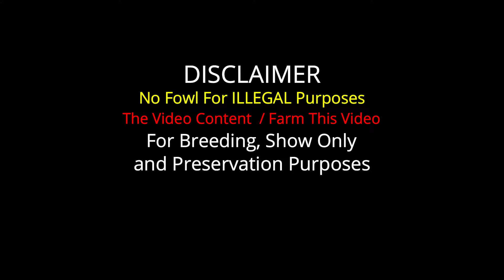Hechisero Bp Rancho Burras Prietas